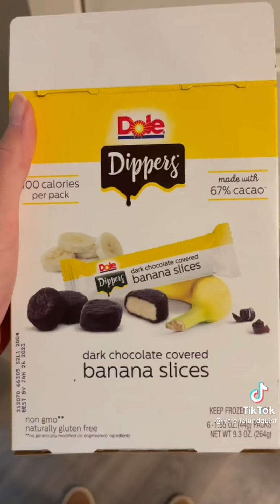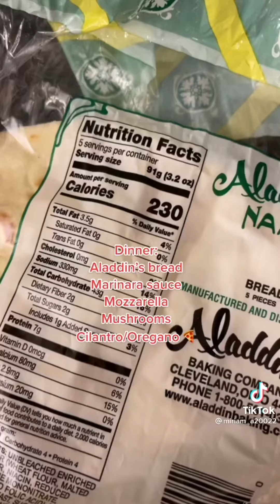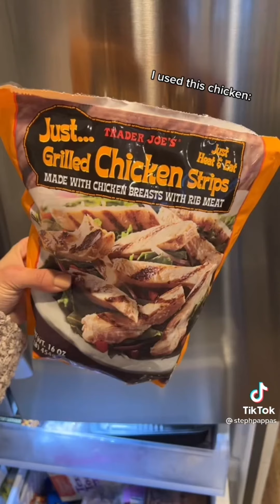what i eat in a day? pt.18 TikTok Compilation